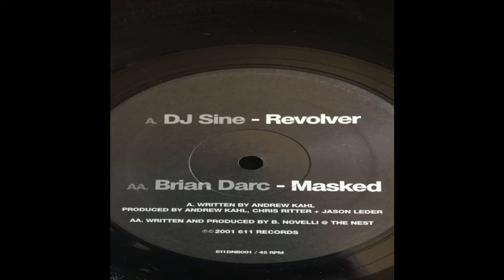Brian Darc - Masked